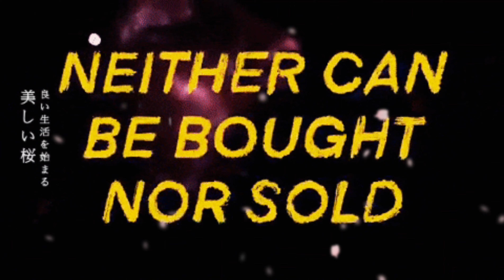🏴󠁧󠁢󠁳󠁣󠁴󠁿🇯🇲😎 legend and the music of Bob Marley, Glasgow